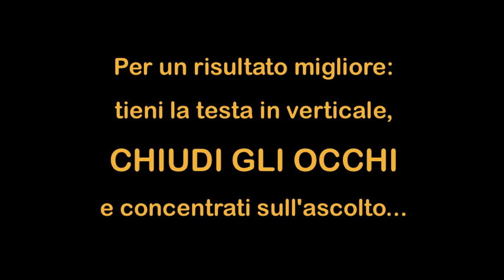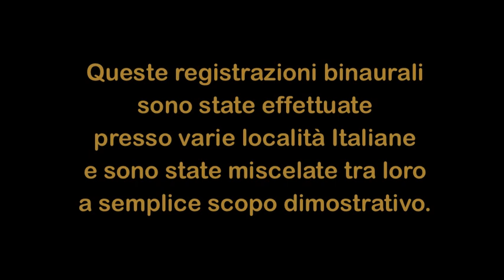Viaggi Sonori 3D: MIX BINAURALE [3D Binaural Audio]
Breve montaggio dimostrativo di alcune Registrazioni Binaurali 3D Ambientali, a cura di Terzo Orecchio Binaural Recordings e Viaggi Sonori 3D.